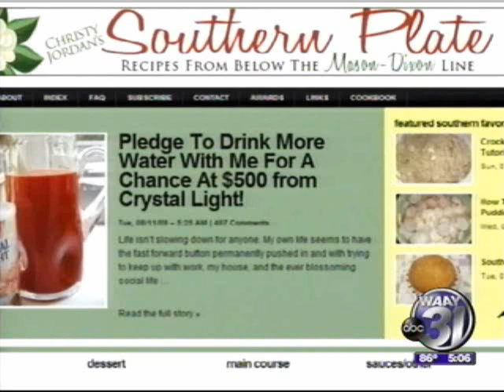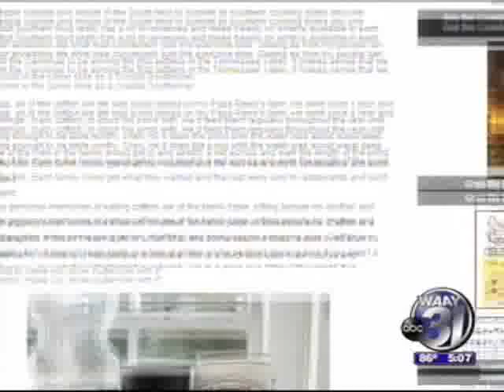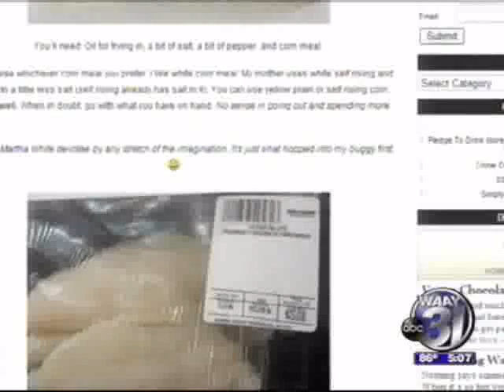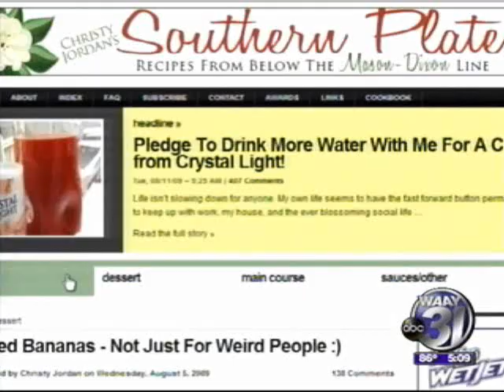"Southern Plate" Brings Southern Cuisine To You